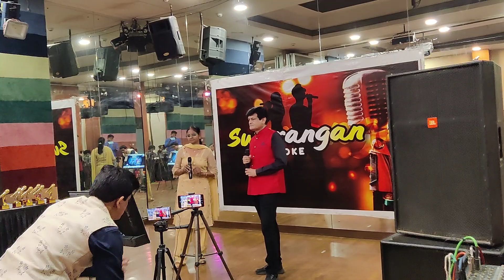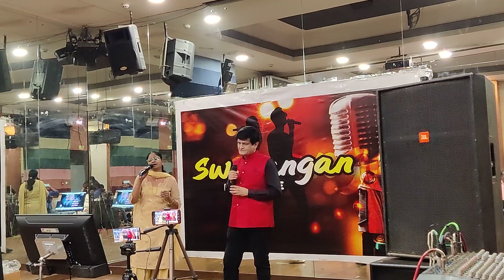Tum Se Milna Baatein Karna - Duet with Seema ji